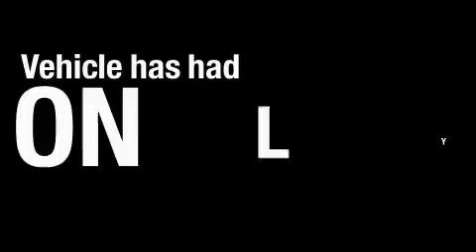Preowned 2006 Toyota Tacoma Denver CO 80221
201 W. 70th Ave.

 Year: 2006
 Make: Toyota
 Model: Tacoma
 Engine: 4.0L V-6cyl

 Miles: 55,369